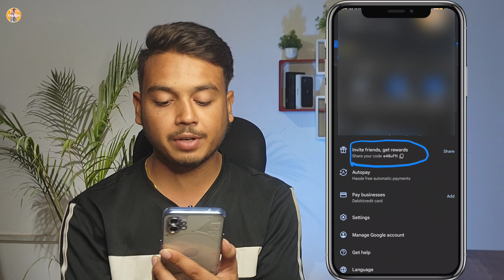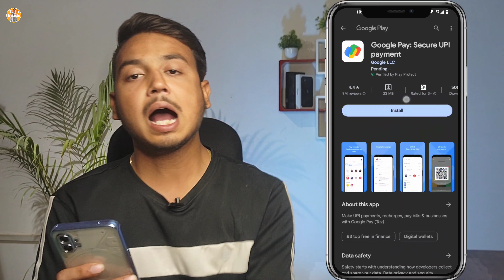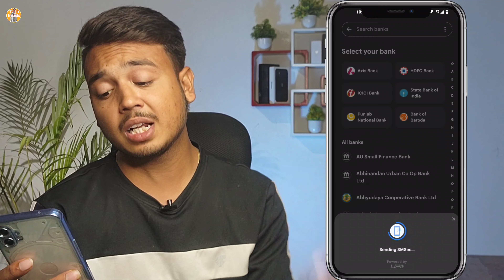Google Pay Account Kaise Banaye | Google Pay Account Banaye 2023 | How To Create Google Pay Account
USE CODE IF ASK GET ₹21 FREE 👉 e48uf1t

google pay account kaise banaye 18 years se kam
google pay account kaise kamaye bina bank account
google pay account kaise banaye without atm card
google pay account kaise banaye bina atm ke 2022
google pay account kaise banaye india post payment bank
google pay account kaise banaye bank account
how to create google pay account in atm card
how to create google pay account without bank account
how to create google pay account under 18
google pay account create
how to refer google pay and earn money 2023
how to refer google pay and earn momey in hindi
how to refer google pay and earn money full process
how to refer google pay and earn money latest
how to refer google pay and earn money live
google password kaise pata kare
google pay malayalam

google pay invite and earn
how to refer google pay and earn money
g pay refer and earn
google pay se invite karke paise kaise kamaye
gpay refer code use
google pay se refer karke paise kaise kamaye
google pay se refer karke paise kaise kamaye 2021
google pay refer code kaise dale
gpay invite and earn

Google Pay Refer And Earn | How To Refer Google
Pay And Earn Money |Refer And Earn Google Pay